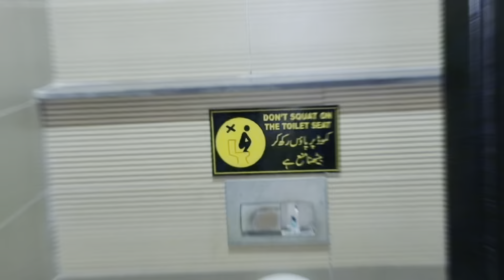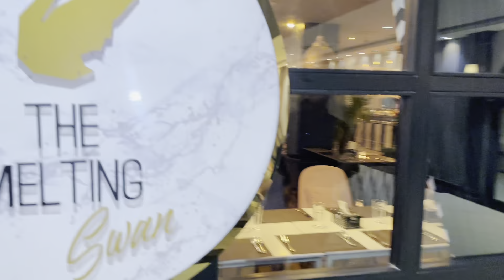Trying Rs💲5000 on 5 Star Hotel 😍 | INDIA Vs Pakistan Food Challange Part 5 …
Trying Rs💲5000 on 5 Star Hotel 😍 | INDIA Vs Pakistan Food Challange...

Kya aapne kabhi socha hai ki Rs 5000 mein 5-star hotel mein kya kya khana mil sakta hai?

Aaj hum aapko India aur Pakistan ke 5-star hotels mein Rs 5000 ki shopping karke dikhayenge!

*India Vs Pakistan Food Challenge:*

- Kya Indian cuisine Pakistani cuisine se better hai?
- Konse hotel mein Rs 5000 mein zyada khana milta hai?
- Kya 5-star hotel mein khana worthy hai?

- 5-star hotel ka food review
- Indian aur Pakistani cuisine ka comparison
- Rs 5000 ki shopping aur khane ki quality
- Hotel staff ka behavior aur service

Zubair watni

Anjum Sean YouTube channel 💌

Rec-ID: recbN7alGf7TO4NfI